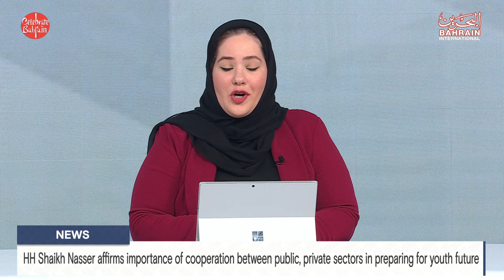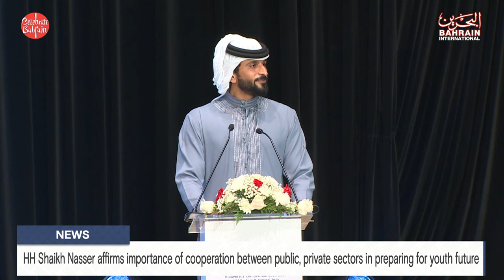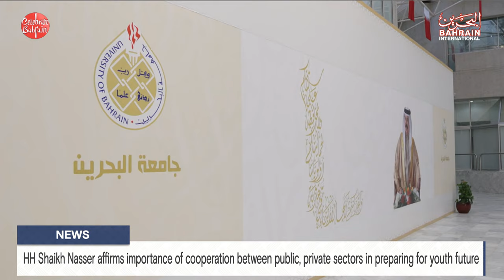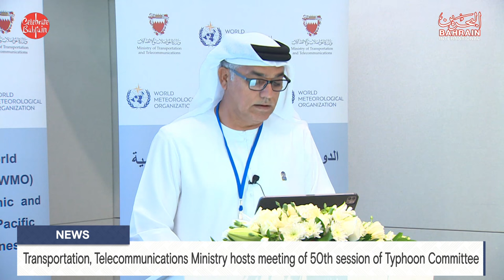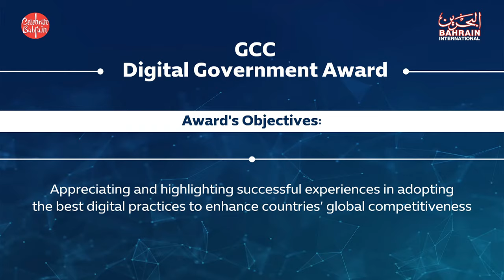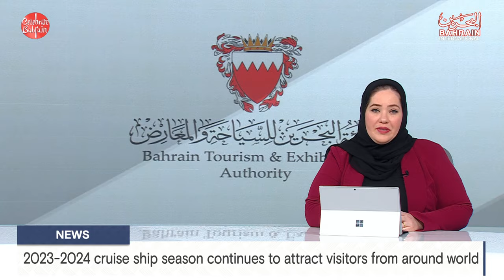BAHRAIN NEWS CENTER : ENGLISH NEWS 21-11-2023